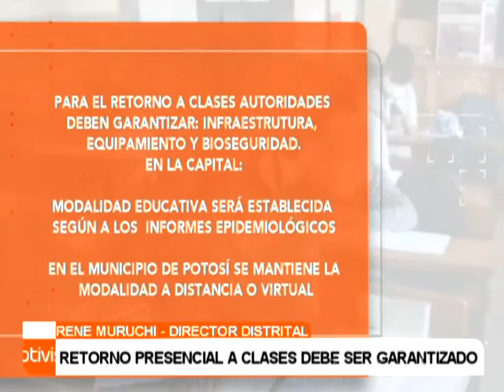RETORNO PRESENCIAL A CLASES DEBE SER GARANTIZADO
Ante el anuncio del presidente de poder retornar a las clases semi presenciales y presenciales, las autoridades coordinan este trabajo. En el caso del municipio de Potosí se indicó que se mantendrá la modalidad a distancia o virtual, sin embargo la determinación también será basada en un informe epidemiológico.